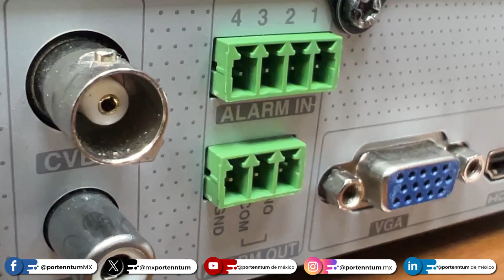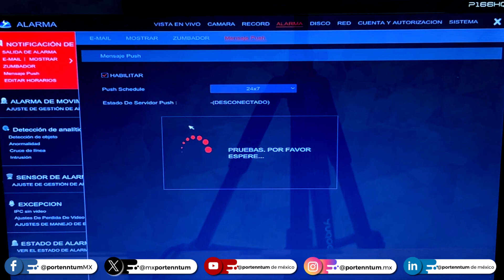Conexión de alarma y creación de notificaciones Provision ISR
En éste tutorial aprenderemos a realizar la conexión de un control de acceso W2PRO de Anviz y un grabador de Provision ISR